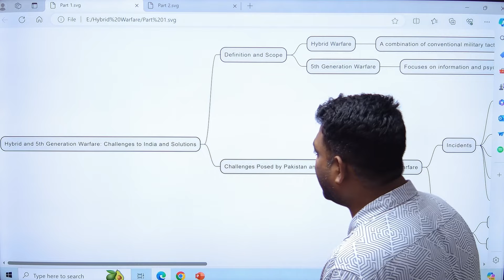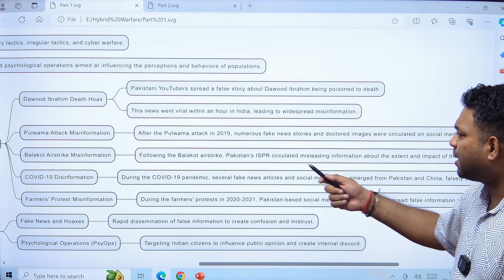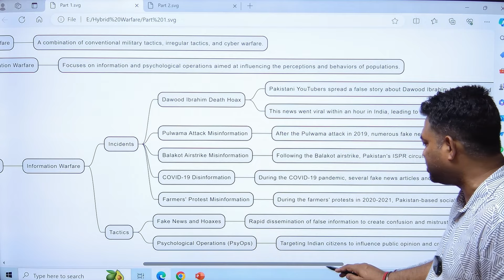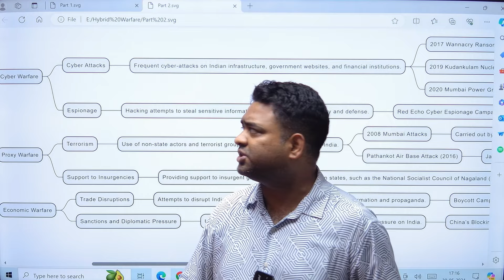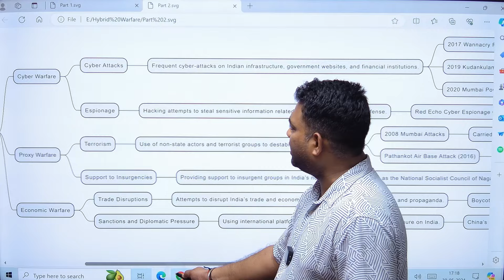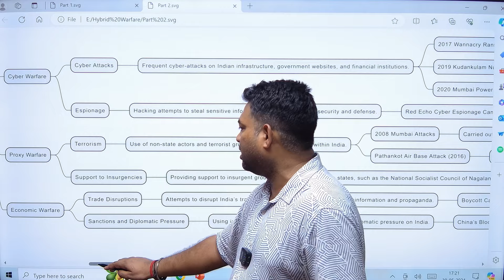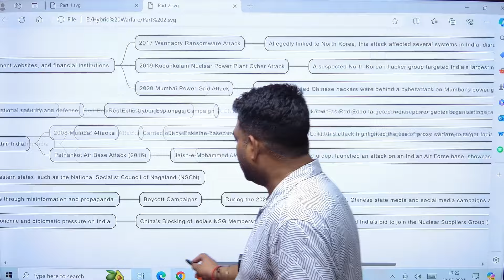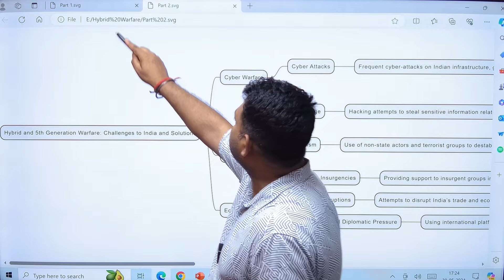Bunker Briefings I Pakistan’s & China Hybrid & 5th Generation Warfare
Discussion on Pakistan’s & China Hybrid & 5th Generation Warfare: Challenges & Solutions
By Mind-Maps— by Sanjay Sir (Ex-IMA, Indian Army & IB)

🌐 Explore our Ongoing Online Courses: 🌐
SAVDA Complete Course for IB ACIO (TIER-II) 2024:👇

🎖Join SAVDA to excel in your CAPF,  IB ACIO, Defence (CDS, AFCAT) Written Exams & SSB Interview.